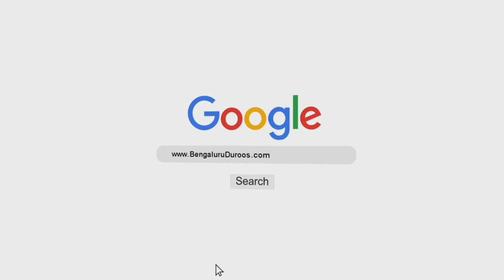Biwi, Shauhar Aur Bachchon Ka Fitnah | Shaykh Sabir Ali Umri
Topic: Biwi, Shauhar Aur Bachchon Ka Fitnah

٠٠٠٠٠٠٠٠٠٠٠٠٠٠٠٠٠٠٠٠٠٠٠٠٠٠٠٠٠٠٠٠٠٠٠٠٠٠٠٠